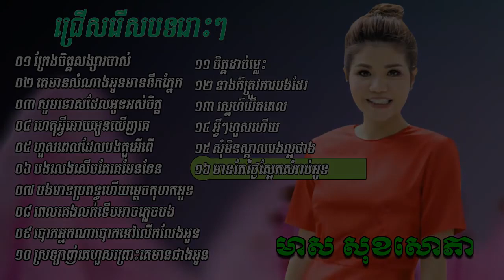មាស សុខសោភា ក្រែងចិត្តសង្សារចាស់ ស្រឡាញ់គេហួសព្រោះគេមានជាងអូន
meas hok seng song
meas hok seng collection
meas hok seng
non stop meas hok seng
khmer old song keo sarath commentary song 3 in 1,
sin sisamuth romvong,
sin sisamuth and ros sereysothea song sin sisamuth and ros sereysothea romvong,
ca nhac, nhac tre, phim le, nhac viet nam, nhac co, nhac tru tinh